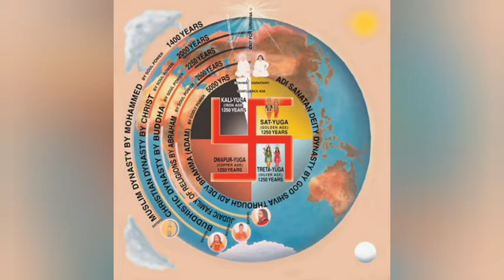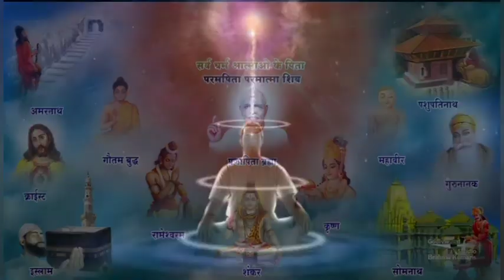Murli Manthan | 25-3-2022 | BK Dr. Avtar Singh | BK Yash